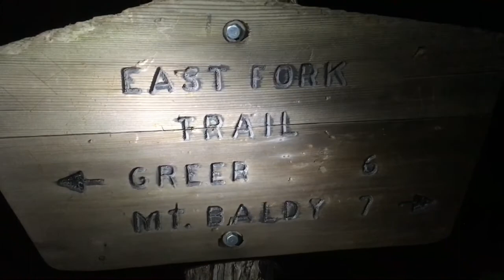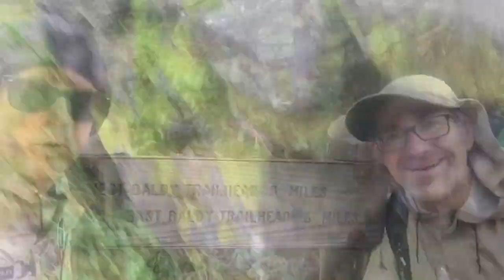Mt Baldy Loop - Sept. 8-10, 2017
This video documents a quick week end trip to Mt Baldy in the White Mountains of Arizona near Pinetop.  The loop begins at the trailhead of the  East Fork Little Colorado, summits Mt. Baldy, descends on the West Fork Little Colorado and then completes the loop on the Cross-Cut Trail back to the East Fork.  17 miles